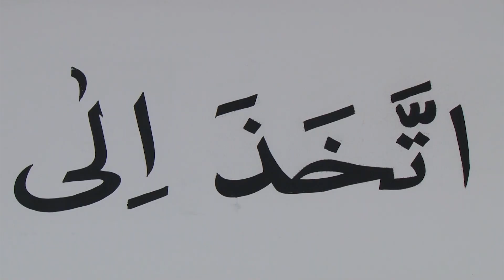Экс-президент А.Атамбаев ознакомился с ходом строительства мечети «7-апрель шейиттери»